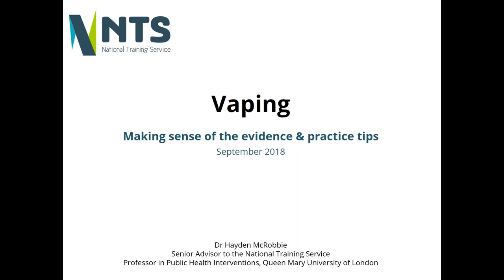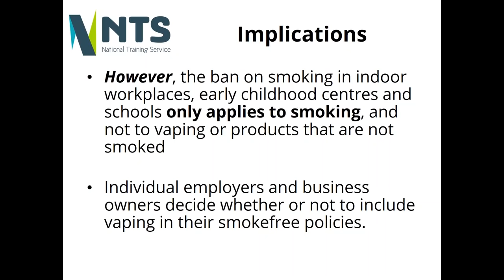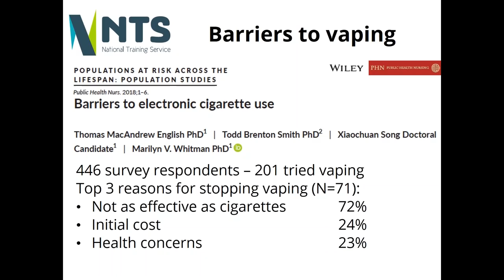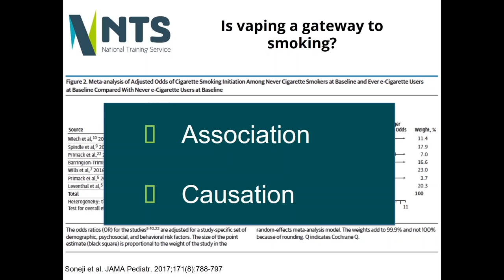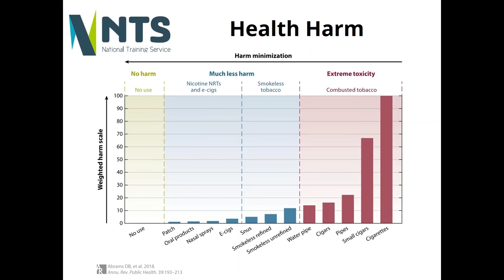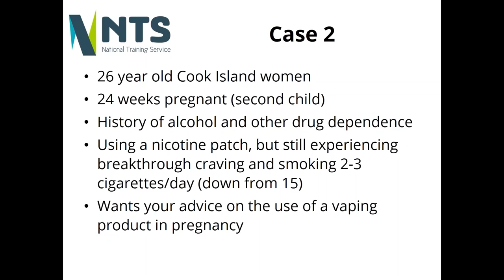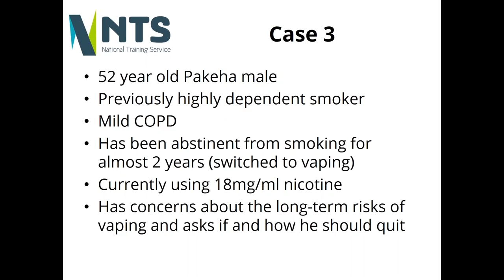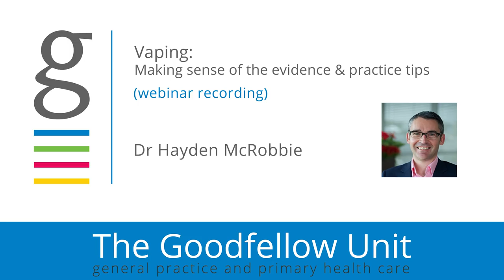Goodfellow Unit Webinar: Vaping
Dr Hayden McRobbie is presenting on vaping, covering the details around its use, potential benefits and harms as well as outlining the relevant regulations. This is your chance to have any questions answered around vaping in our communities and individual patients, as well as hear the evidence around the recommended advice we should be giving as primary care practitioners. Hayden will discuss:

-What is vaping and where does it feature in our communities?
-Is vaping less harmful than cigarette smoking, and what are the risks associated with using a vaping device?
-Does vaping help people quit smoking or is it just another addiction?
-What regulations around vaping do GP’s need to know about?
-How do we incorporate vaping into smoking cessation discussions?